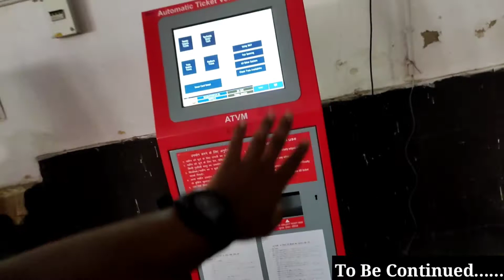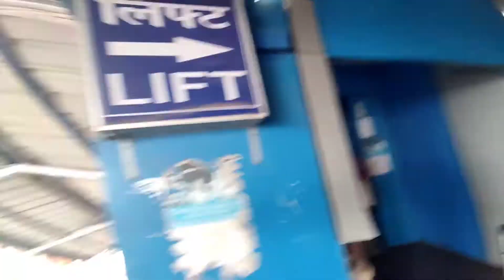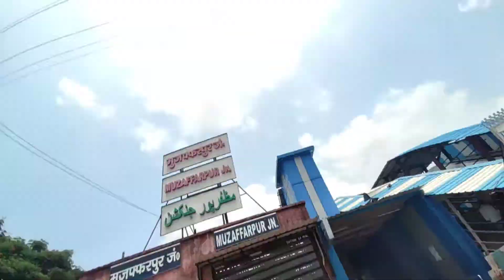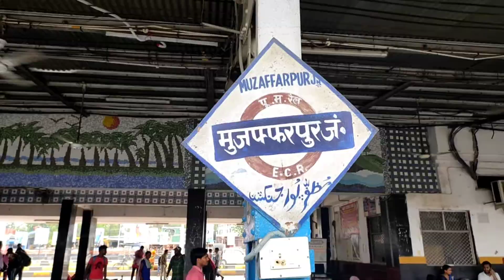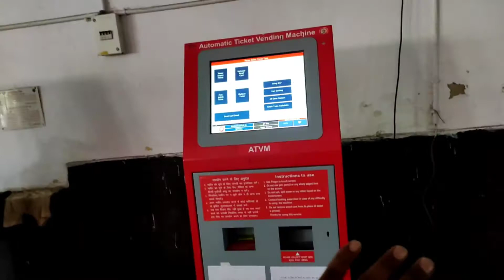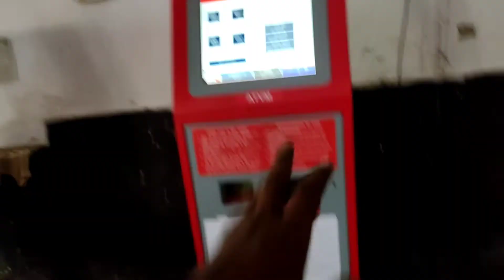Muzaffarpur Railway Station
hello dosto aaj ke iss video me aap sabhi ko Muzaffarpur Railway Station full Explore kiye aur 2022 me bahut kuchh badal gya h aur bahut si changes bhi kiya ja rha h stationo ka , aur baki ka video dekhiye achhi lagi to like wala botton thok dijiyega